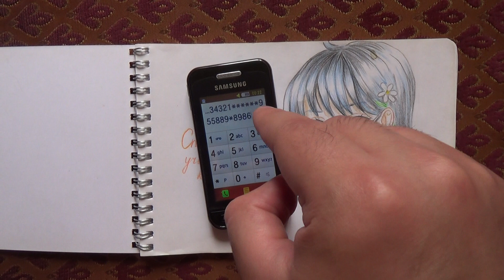С какой секунды ты сможешь угадать мелодию из игры FNAF? (Часть 4)